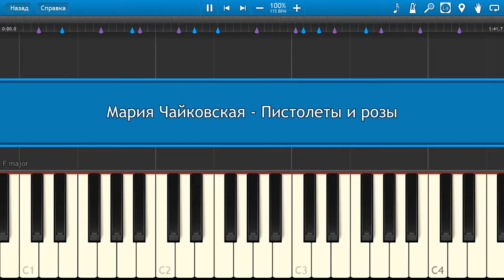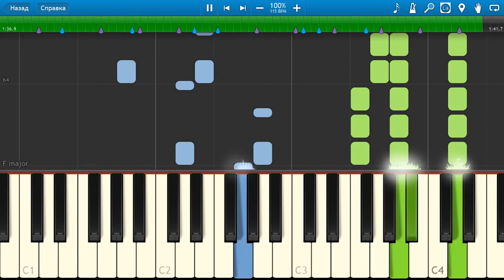Мария Чайковская - Пистолеты и розы (на пианино Synthesia)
Как играть на пианино Мария Чайковская - Пистолеты и розы [Piano Tutorial] Synthesia